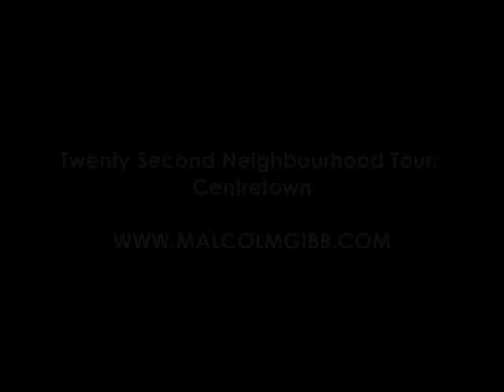Twenty Second Neighbourhood Tour: Centretown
Take a walk around Ottawa's Centretown, a vibrant and diverse community at the centre of the city.